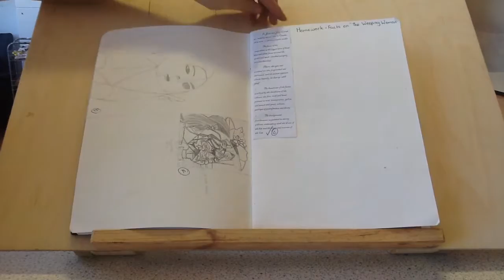Art Yr8 5